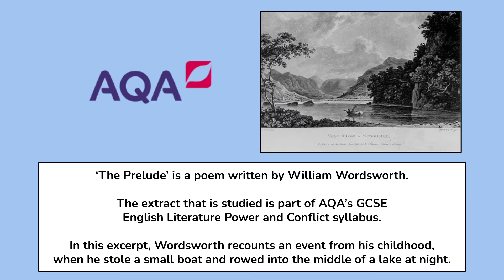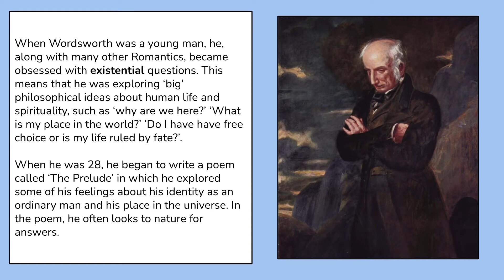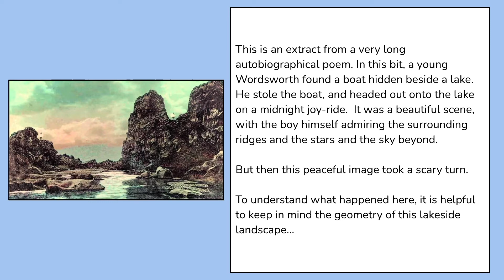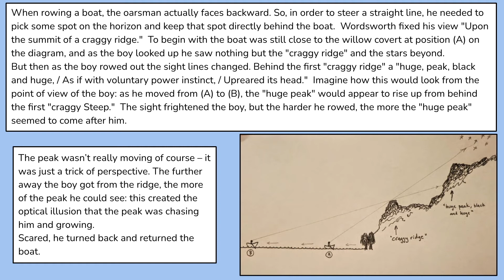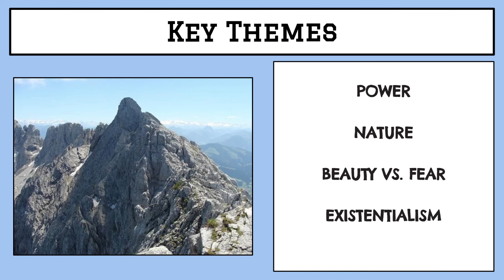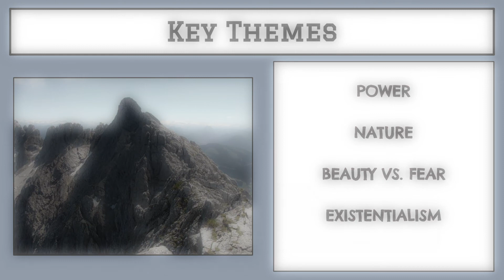Extract From 'The Prelude' by William Wordsworth - Context and Overview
In which I give a brief overview of the extract from 'The Prelude' by William Wordsworth and discuss some of the context behind it.